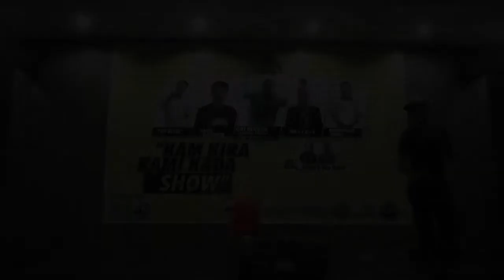Oki Rengga: JAdi Pemain Bola itu Susah- SUCI 8